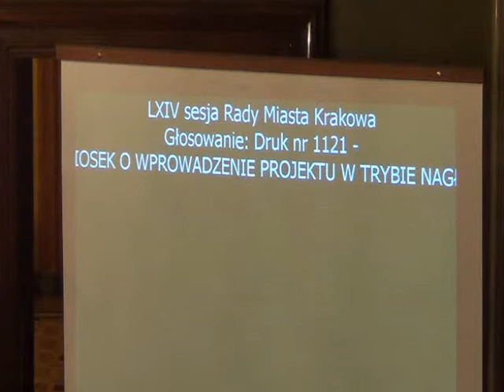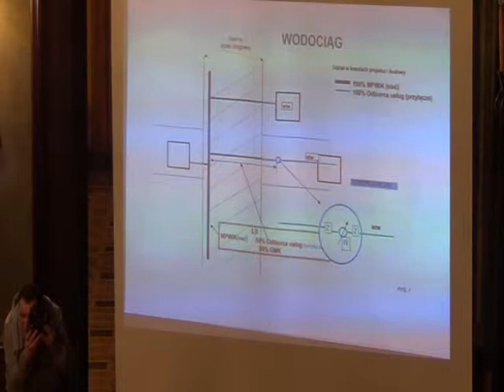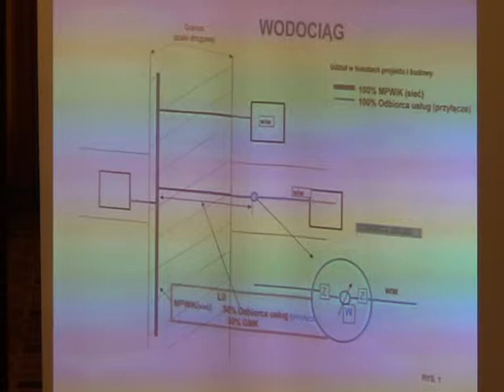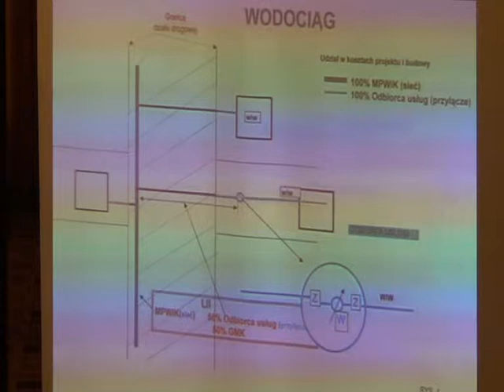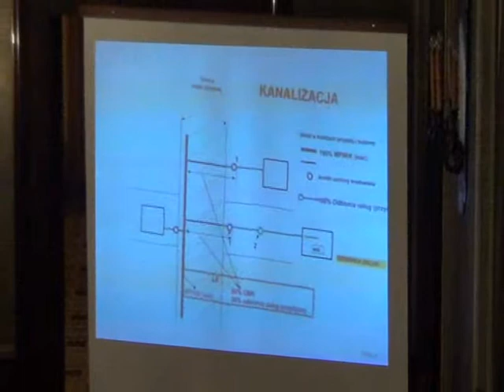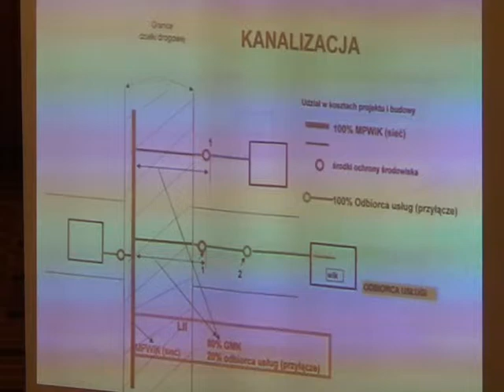RMK_09-01-2013_26 Infrastruktura wodna i kanalizacyjna I czyt.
Kierunki działania Prezydenta Miasta Krakowa w zakresie realizacji infrastruktury wodociągowej i kanalizacyjnej po 1 stycznia 2013 roku - przyjęcie do porządku obrad, I czytanie.